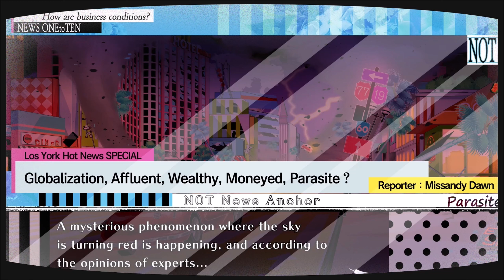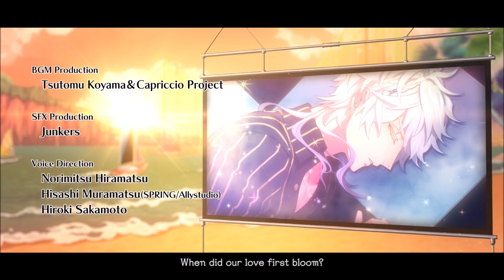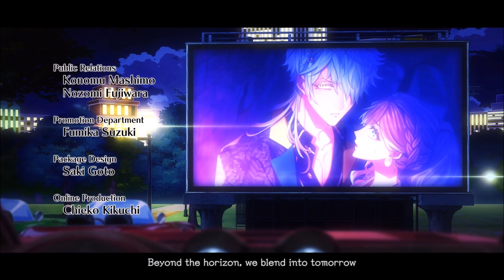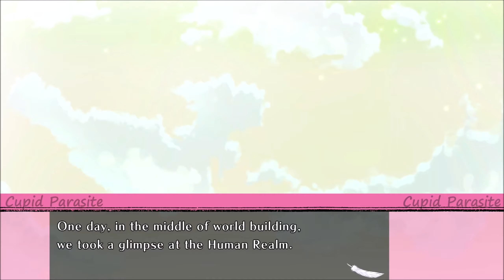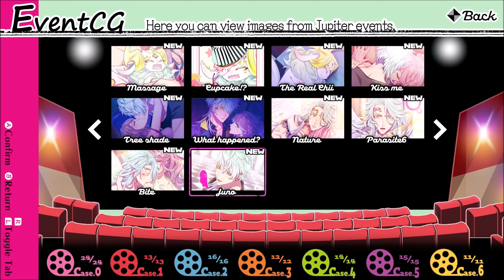Cupid Parasite - Episode 73: Secret Route Ending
The end of the final story. Standing up to the ultimate evil! Only with the power of the six chosen ones will the world be saved.